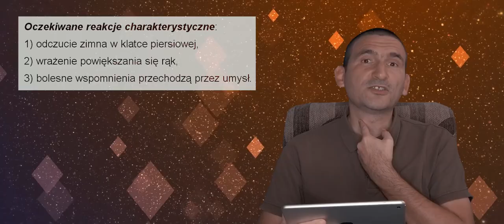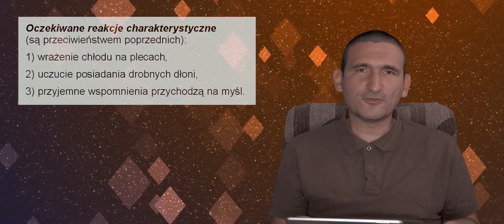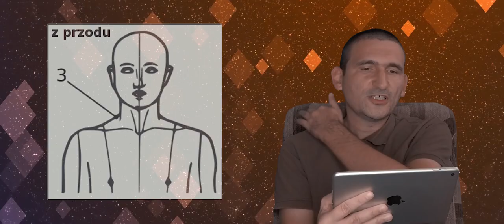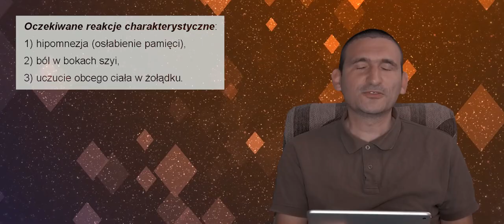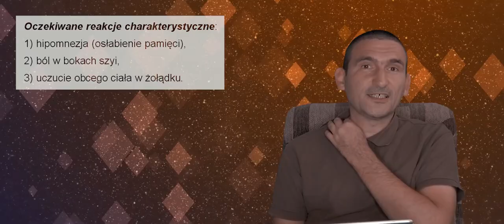Calligaris Projekt - Odcinek 6: E04 - Plaszetki na zmianę głosu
Podsumowanie półrocznych badań nad odkryciami Giuseppe Calligarisa. Pierwszy etap poszukiwań miał za zadanie dostarczyć wstępnej odpowiedzi na pytanie, czy to co pisze Calligaris – to tylko fikcja literacka, czy też może jednak jest coś na rzeczy.

[aby pominąć intro, przejdź do 1'40"]